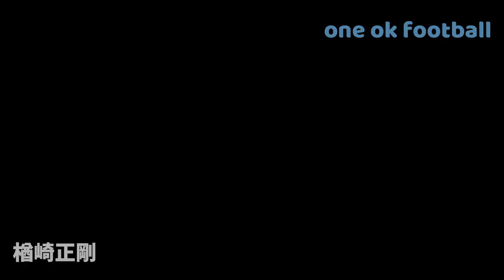【楢崎正剛】常に名古屋のゴールを死守しつづけた、まさに「守護神」と呼ばれた男のスーパープレイを見よ【グランパス黄金時代】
名古屋グランパスへは2000年に加入。加入一年目からレギュラーとして活躍。2019年の引退まで第一線で活躍しつづけた、日本を代表するレジェンドゴールキーパー。

2010年にはゴールキーパーとして初のJリーグMVPを獲得。
Jリーグ通算660試合出場。日本代表国際Aマッチ77試合出場。

2000年から2013年までチームのキャプテンを務め、ストイコビッチのチームメイトとしても監督と選手としても共に活動した唯一の選手。

2019年引退後は指導者として活躍中。

【グランパスレジェンド選手の動画】